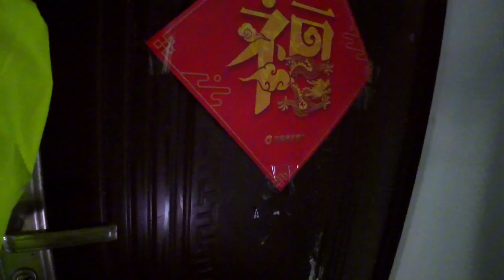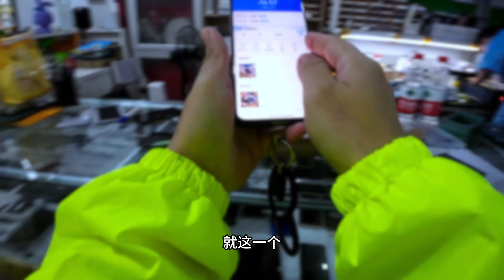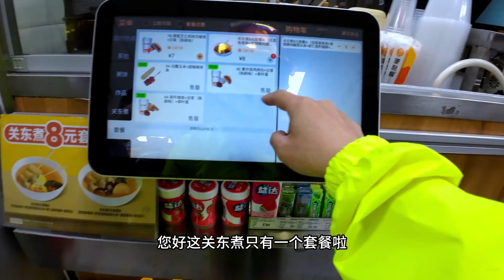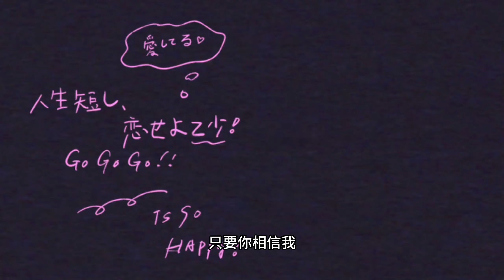送外卖下雨天不出来赚钱还等什么时候出来赚钱，雨越大单价越贵